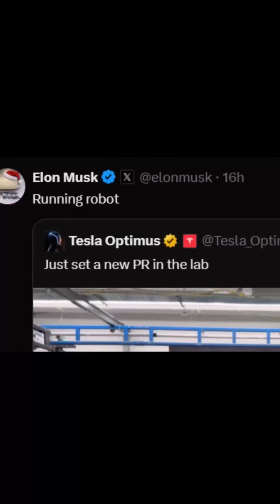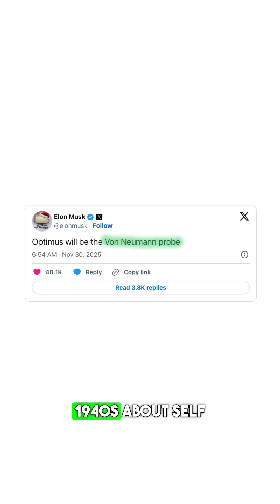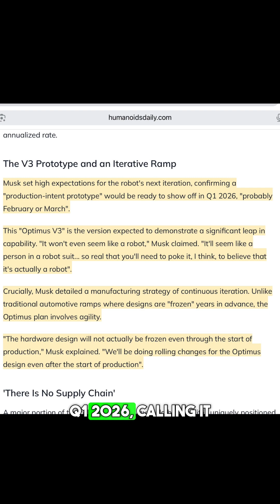Elon Musk’s HUMANOID Robot Is Getting TOO Real… 🤖🔥 | Tesla Optimus Update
Elon Musk just revealed the latest upgrade of Tesla’s humanoid robot – Optimus, and it looks INSANE! 🤖🔥
From advanced real-time movement to precision hand control, Tesla is pushing robotics to a whole new level.
This could be the beginning of a future where AI robots work, move, and think almost like humans.

Optimus is a bipedal, autonomous robot designed to perform tasks that are unsafe, repetitive, or boring for humans, in both industrial and eventually domestic settings. It uses the same AI systems, including neural networks and computer vision, that Tesla is developing for its autonomous vehicles.

Key Features and Status:

Design: Stands about 5 feet 8 inches (173 cm) tall and weighs around 125 lb (57 kg). The latest models, Gen 2 and Gen 3, feature improved agility, balance, and hands with human-like dexterity.

Capabilities: Capable of walking, self-calibration, sorting objects, lifting up to 45 pounds while moving, and performing basic navigation. The robot has been shown in controlled demos performing tasks like folding laundry (which was teleoperated) and working in Tesla factories.

Development & Timeline: First announced in 2021, a prototype was shown in 2022, and Gen 2 was unveiled in late 2023. Tesla aims to start limited production in its factories in 2025, with mass production targeted for later years.

Future Vision & Cost: CEO Elon Musk envisions millions of units produced, potentially costing between $20,000 and $30,000 per unit once production is scaled. Musk has made ambitious claims about the robot’s potential to transform civilization and potentially eliminate the need for work.